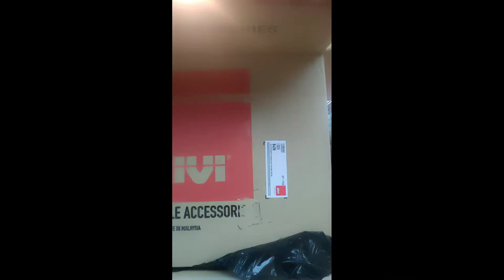Unboxing GIVY BOX , baby pun boleh muat..